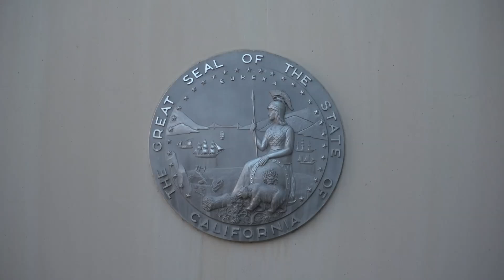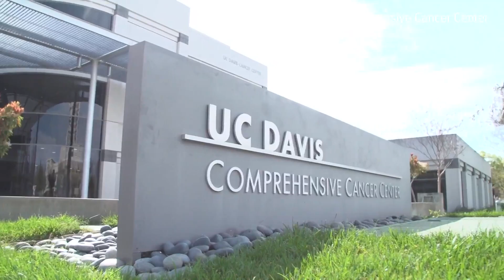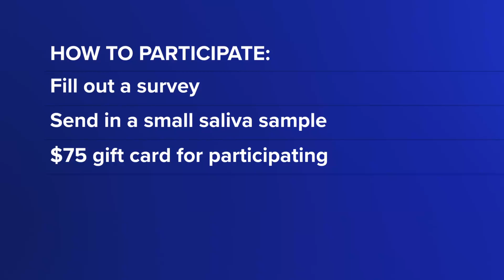UC Davis researchers looking into why non-smoking Asian American women are developing lung cancer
An estimated 57% of Asian American women diagnosed with lung cancer have never smoked compared to about 15% of all other women, according to UC Davis.